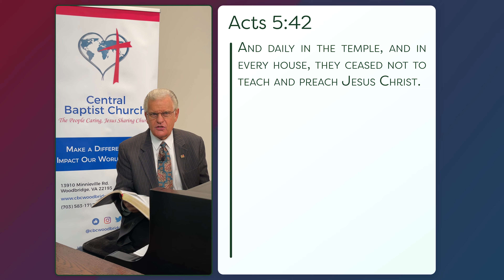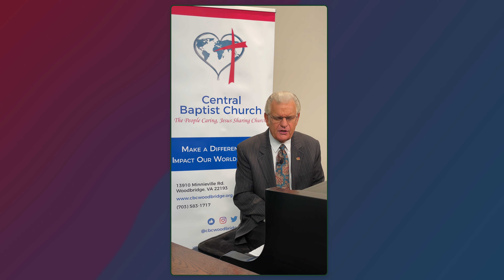From the Shepherd to the Sheep - #1673 - CBC